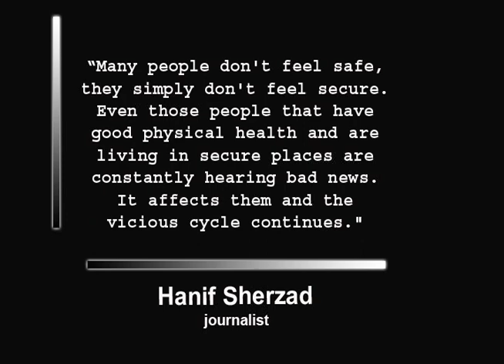Mental Health Crisis in Afghanistan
According to studies cited by the Afghan health ministry, an astonishing 66% of Afghans suffer mental health problems.  And most experts agree that the mental health problems in Afghanistan go far deeper than the illnesses that are commonly found in almost all countries.